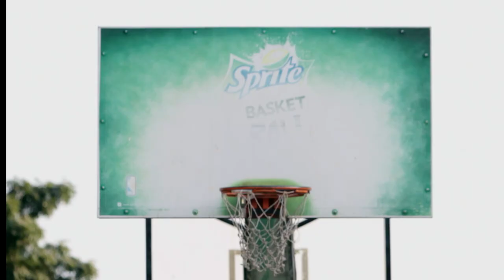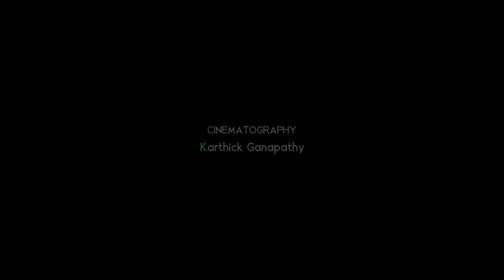One minute short film - Raise the Bar - Musical Short film